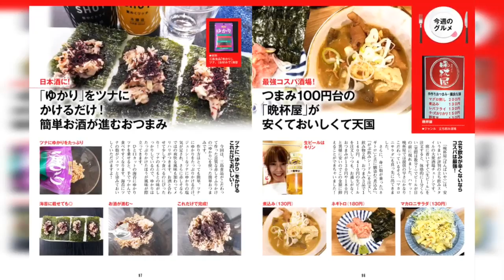最新CPU大解説！ ほか「週刊アスキー」電子版2019年6月4日号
インテル第10世代Coreも登場でCPUがアツい！！

【表紙の人】
池上紗理依／表紙

【ASCII Top Stories】
第3世代RyzenをAMDが7月7日に発売

【特集】
3キャリア新スマホ料金プランは安い？ 高い？

【特集】
最新CPU大解説

【連載】
日本初上陸！ モバイルPCの角度を調整できる貼り付けスタンド／T教授の戦略的衝動買い

【連載】
高い音は聞こえる？　耳年齢を測定しよう／JavaScriptの部屋

【連載】
SLI環境で「FFXIV:漆黒のヴィランズ」ベンチを試してみた！／ジサトラ

【連載】
デジタル点数表示付きで10万円切りの全自動麻雀卓／アスキー秋葉原情報局

【連載】
SFじゃない!?『軌道エレベーター』はロマンでいっぱい／数式なんて知らんし!!

【連載】
ファーウェイ問題で感じたテクノロジーと国家対立の憂鬱／西海岸から見る“it”トレンド

【連載】
10年前の人気Twitterユーザーは今どうなっている？／週替わりギークス

【連載】
特殊部隊が使う防弾ベストは軽量かつミニマム／オヤジホビー

【連載】
自分の部屋を持ってるお姫さま猫／今週のねこちゃん写真館

【連載】
つまみ100円台の「晩杯屋」が安くておいしくて天国／今週のグルメ

【連載】
「パソコンの動きが遅い」「自作PCの調子が悪い」状態を確認するにはどうする？／ASCII倶楽部に行こう!!

【連載】
シチズン時計＆ラグビー日本代表＆ピーナッツ=トリプルコラボが買い！／コラムジャングル

【連載】
屋上観覧車に乗れ！／カオスだもんね! PLUS

【連載】
新iPod touch突如発表　CPUがA10 Fusionに／ASCII.jp News

【連載】
もふもふ肉球がかわいすぎ！　火将ロシエル／今週のグラビア

【連載】
池上紗理依／表紙の人

【連載】
福田有宵先生が占う！今週の運勢／6月4日〜6月10日

【連載】
LAVIE Pro Mobileは未来であるべし／NeXT=完全予想